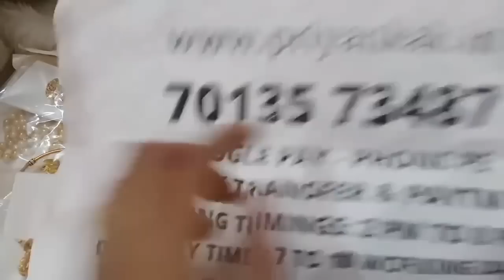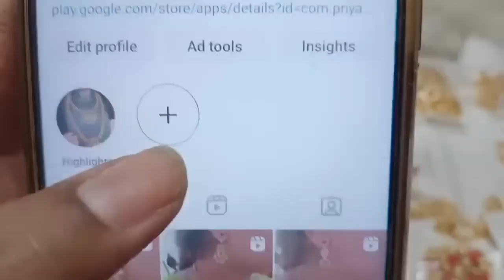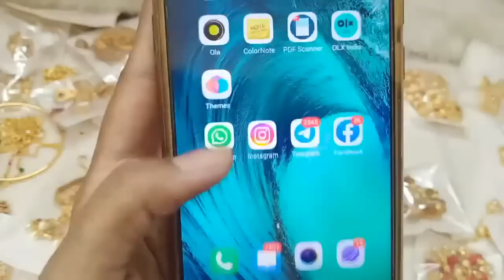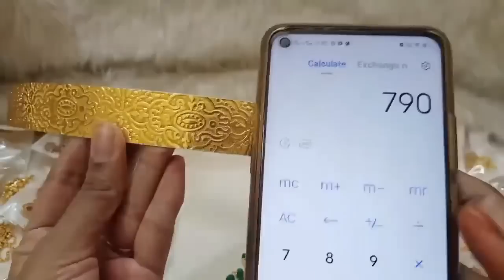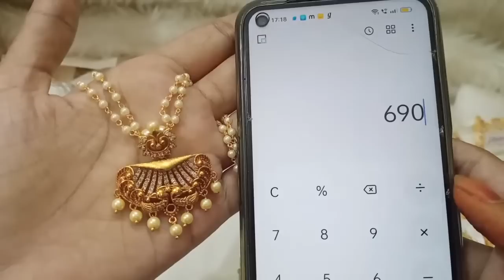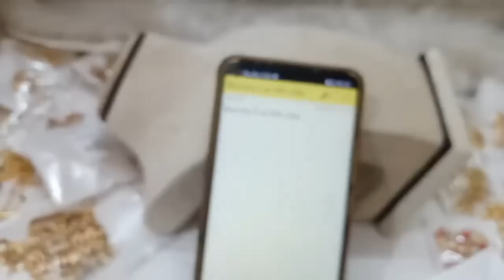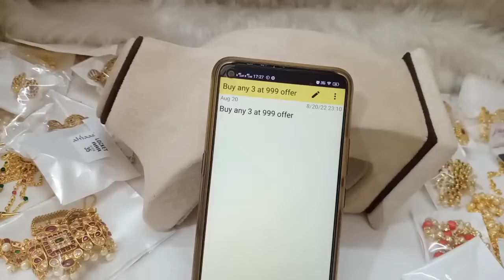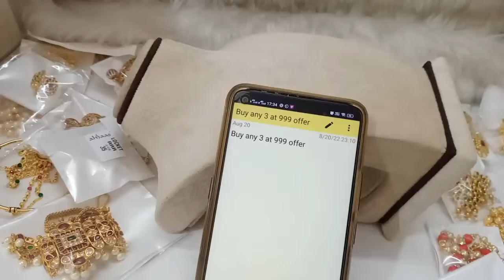🥰🥳 Buy Any 3 At 999rs 🥳🥰 1 Gram Gold Necklace Earrings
🥰🥳 Buy 3 At 999rs Offers 🥳🥰 1 Gram Gold Chains Earrings🥰

2.please check or ask for the  availability
3.No Negotiations ,Prices are  fixed
4.dispatch will be in one or 2 days
5.we will send the tracking number
6.you will receive in product 5 to 7 working days

(Ignore Tags)

1 gram gold|
1 gram gold price|
1 gram gold rate today|
price of 1 gram gold|
1 gram gold rate in india today|
1 gram gold price today|
1 gram gold jewelry|
1 gram gold today price|
1 gram gold cost|
1 gram gold jewellery tanishq|
1 gram gold earrings|
price for 1 gm gold|
1 gram gold mangalsutra|
1 gram gold jewellery online shopping cash on delivery|
1 gram gold chain|
1 gram gold ring price for girl|
1 gram gold coin price|
1 gram gold necklace|
1 gram gold bangles|
1 gram gold jewellery online|
1 gram gold maang tikka price|
1 gram gold coins|
1 gram gold jewellery wholesale|
price of 1 gram gold coin|
1 gram gold earrings designs with price|
1 gram gold temple jewellery online shopping|
1 gram gold necklace designs with price|
1 gram gold mangalsutra tanishq|
1 gram gold long mangalsutra designs with price|
1 gram gold mangalsutra in png with price|
traditional jewellery |
special offers |
necklace |
earrings |
online |
online shopping